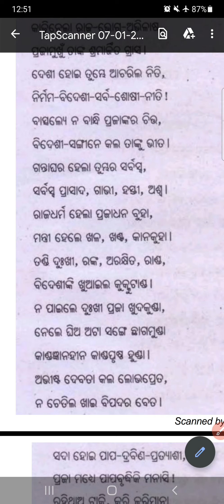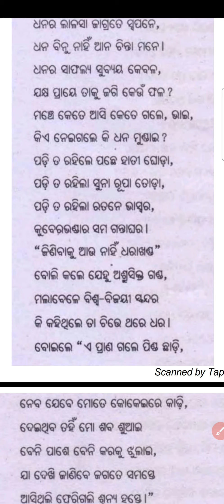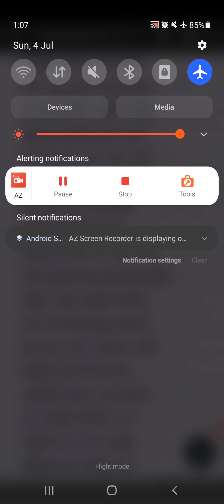BADAPANA || ODIA KABITA || PART - 2 || MIL ODIA || +2 2ND YEAR || CHSE || RSH ODIA TUTORIAL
badapana odia kabita question answer
badapana question answer
+2 odia exam
badapana odia kabita